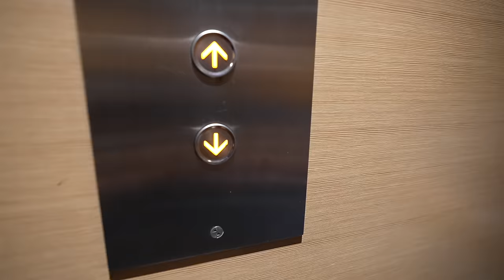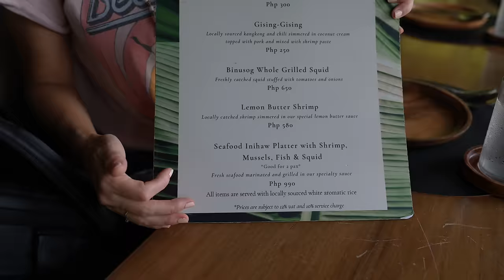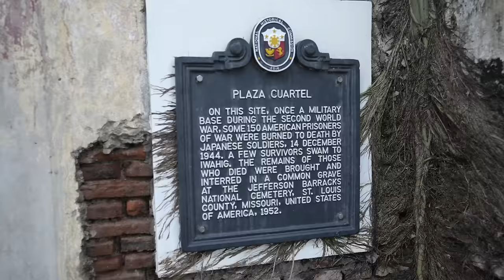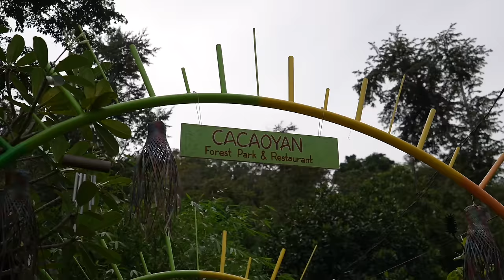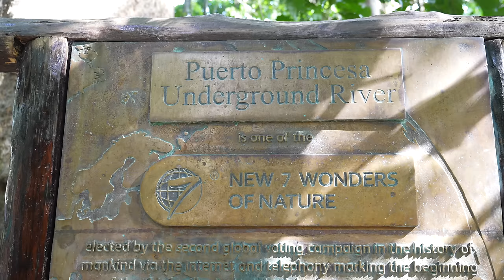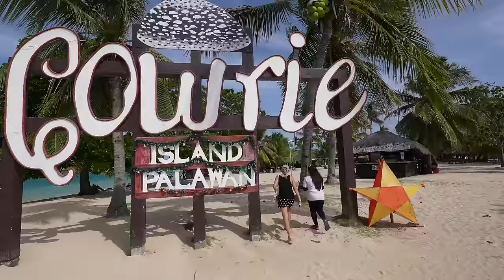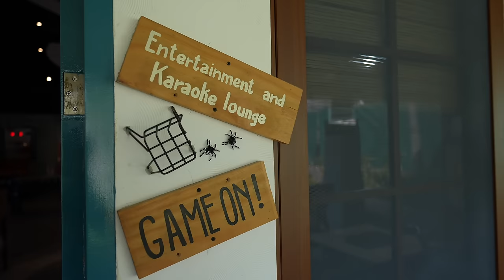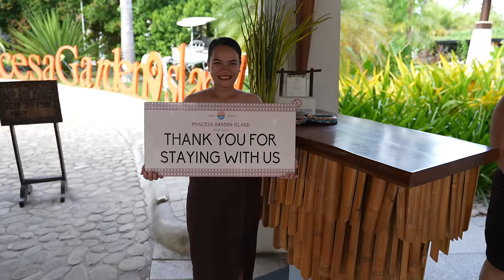We Devoured The Culture Of Puerto Princesa, Philippines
Now that we’ve finally moved into our new apartment in Metro Manila, our family is ready to branch out to yet another city in the Philippines. Today, we’re heading to Puerto Princesa in the province of Palawan. We’re spending 3 nights in a luxurious seaside resort but during the day we’re gonna be out for adventure. From roaming the city and tasting street foods to island hopping and exploring the famous underground river by boat. Let’s get to it!

Book the same 4 days / 3 nights Princesa Garden Island Resort and Spa Palawan Package that we feature in this episode

Live the Philippines is our channel dedicated to featuring our part-time life in the Philippines.

ABOUT US